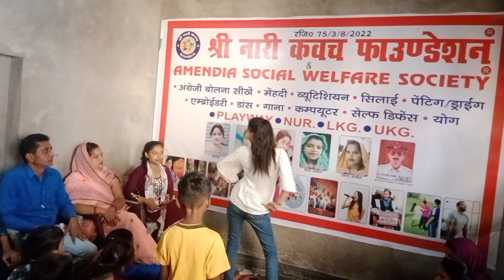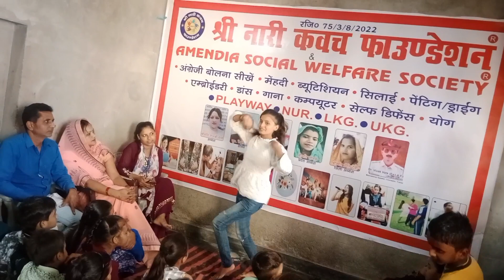girl enjoying dance#rajshreevatsofficial